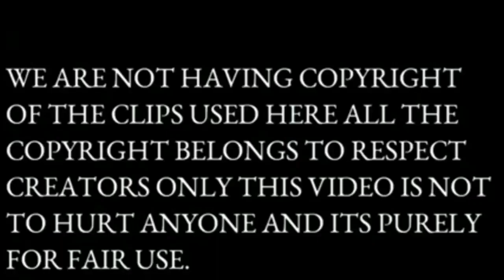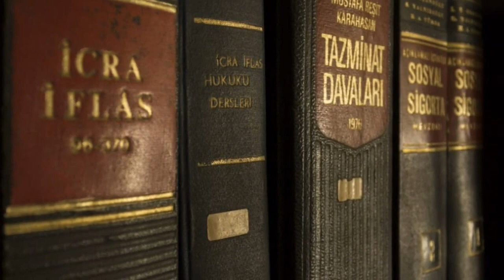RPF ticket checking power|kya police ticket check kar sakti h|police passanger par fine laga sakti h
RPF ticket checking power|kya police ticket check kar sakti h|police passanger par fine laga sakti h. passanger ka ticket check karne aur fine lagane ka power kise hota hai?